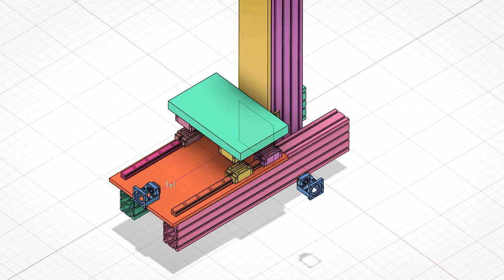Building my own CNC Mill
FAQ:
*How much did it cost?
I hope to finnish it under 10K. The grounded steel plates where a big part of the cost. So if you have access to a big mill or surface grinder. you can reduce that price a lot

*How long did it take:
I made it in 5 months, on and off. between stuff

*Would I recommend building your own cnc mill?
No, only if you like really like to build one, not just own one.

*Whats that drill?
It's a magdrill. It sticks with a electro magnet to the surface your drilling in. Its a great tool for stuff like this but has somewhat limited use.

*Whats up with the plc?
Thats just a siemens powersupply :)

*CAD file:
fusion 360 file (Warning: It's more an initial sketch than a complete plan. I did a lot of changes when i started to build this)

*Parts:
bt30 spindle and servos are bought an aliexpress
35mm rails (Hiwin)  + 25mm ballscrews /5mm pitch (ISEL) bought with a local supplier.
Flat grounded plates: came from misumi
controler: edingcnc iCNC600

Piano Sonata no. 11, K. 331
Performer: European Archive  (public domain recording)